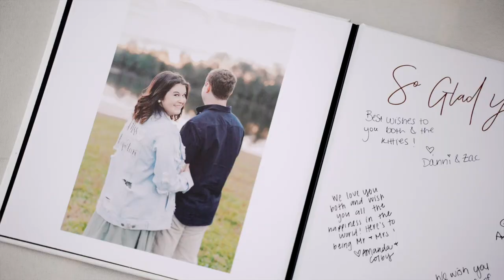We Couldn't Believe How Beautiful These Vows Were | Gorgeous Wedding Film at Camellia Gardens, NC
The Wedding Film of Olivia & Dom | Camellia Gardens

Songs:
‘Let It Come Through' by Sunshine Recorder